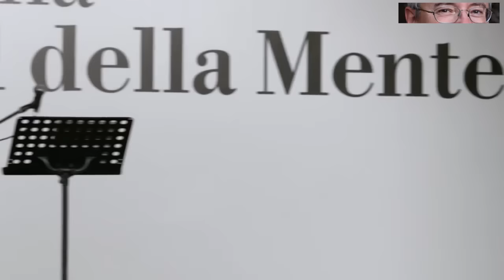Alessandro Barbero - La Seconda Guerra di Indipendenza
La seconda guerra d'indipendenza italiana è un episodio del Risorgimento. Fu combattuta dalla Francia e dal Regno di Sardegna contro l'Austria dal 27 aprile 1859 al 12 luglio 1859. La guerra ebbe come prologo gli accordi di Plombières del 21 luglio 1858 e l'alleanza sardo-francese del gennaio 1859 con i quali il Regno di Sardegna e la Francia prepararono la guerra all'Austria. Si aprì nell'aprile 1859 con l'attacco dell'Austria al Regno di Sardegna che non aveva accettato di smobilitare l'esercito. Proseguì con una serie di vittorie militari dei sardo-francesi, fra le quali la battaglia di Magenta e quella di Solferino e San Martino. Si concluse con l'armistizio di Villafranca e la sconfitta dell'Austria che fu costretta a cedere alla Francia la Lombardia, girata poi al Regno di Sardegna.(Conferenza Festival della Mente 2016)

Gratis per te:

Per 2 mesi puoi leggere oltre 1 milione di eBook su qualsiasi dispositivo

Se hai Partita Iva puoi acquistare su Amazon a prezzi più Bassi della Cina, vale per qualsiasi categoria di prodotti grazie al Reverse Charge, se vuoi controllare da te qui il link :)